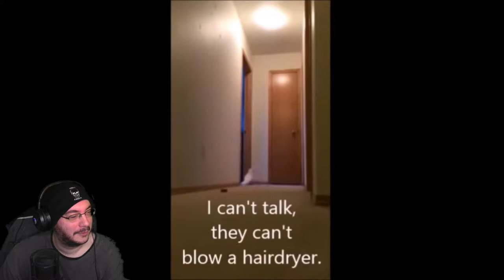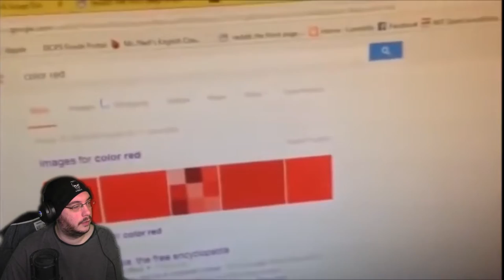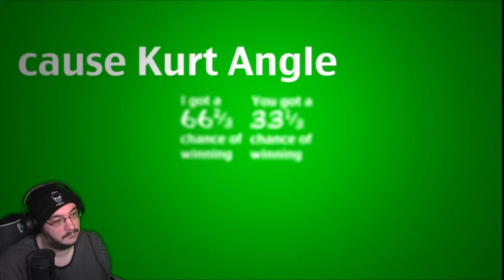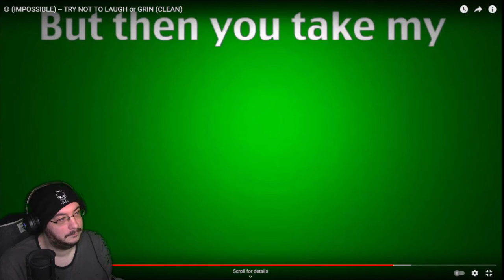Dood Tries Not To Laugh At Potentially Funny Things